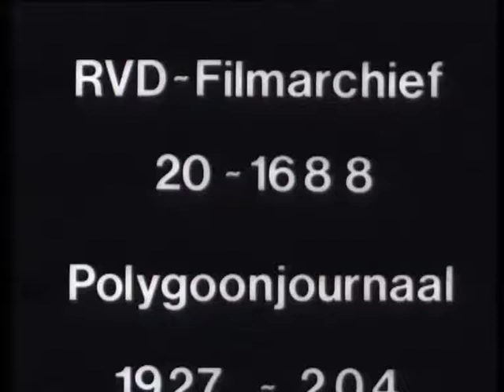Demonstration with Renault tank (Weeknummer 27-18) 🔴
Publication Date: 1 August 1927

Description (more): Demonstration with a small double tank of brand Renault. -tractor with tank on trailer drive on barracks area; -tank runs from trailer; demonstration in hilly terrain, soldiers look on, cu of the tracks; -cu crew, a man sitting in the dome with a machine gun, the other sitting under the dome as a driver.